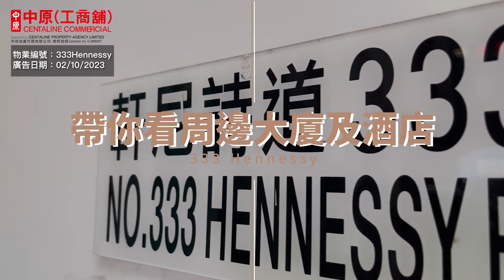333 Hennessy | 周邊大廈及酒店 | 中原工商舖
灣仔區罕有單幢式銀座商廈－333 Hennessy，位於區內最繁華地段，毗鄰知名甲級商廈、世界級會展設施及國際五星級酒店。物業樓高21層，單位面積由約477至872呎，其中10、16、20樓特色單位設有戶外平台，在繁囂都市中相當罕見。333 Hennessy採一梯兩伙設計，每個單位連獨立洗手間，私隱度高。內部間隔方正，樓底高度約3.5米，樓層負重達5kPa，可作零售、醫療、美容、髮型等各類行業。

從333 Hennessy步行前往港鐵灣仔、銅鑼灣站及會展站只需約7-8分鐘步程，周邊巴士、小巴站舉步即達。配合政府行人隧道及天橋規劃，緊密連接灣仔南北，加上鄰近灣仔碼頭及紅磡海底隧道，往來港九新界方便快捷，約半小時就可以抵達各個主要口岸，交通網絡非常完善。

物業編號 : 333Hennessy
廣告日期 : 2/10/2023